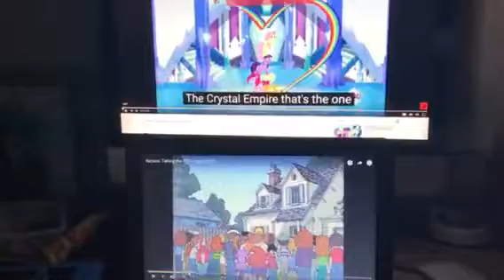MLP FIM Cheer vs Recess Cheer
Recess taking the 5th grade